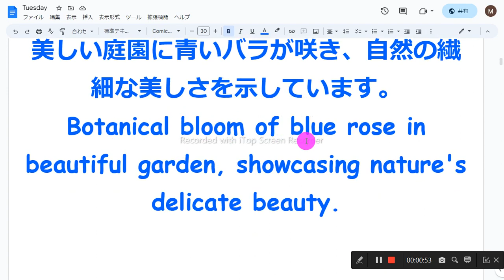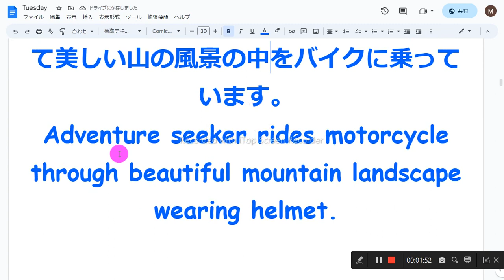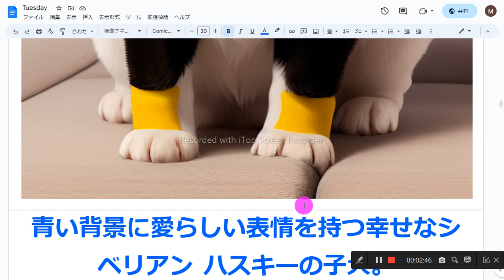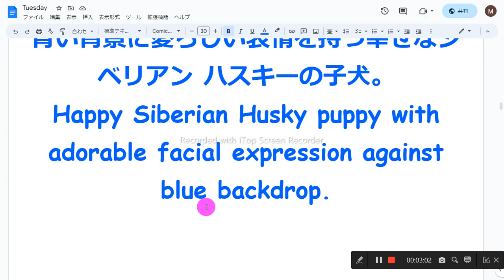画像日本語英語音読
1　同じものを繰り返し音読しない
2　読めないところは、読まなくてもよい
3　発音に注意を払わない
4　声の大きさ、速さは自由
5　ほかの人の迷惑になりそうなときは、声を出さず、頭の中で音読する
6　音読の内容は何でもよい
7　音読をしたくないときはやらない
8　音読の順番に決まりはない

一人でスタジオにいる、スタイリッシュな服を着た笑顔の若い女性。
Smiling young woman in stylish clothing, alone in studio.

美しい庭園に青いバラが咲き、自然の繊細な美しさを示しています。
Botanical bloom of blue rose in beautiful garden, showcasing nature's delicate beauty.

自然の美しさ: 静かな湖、牧草地、そびえ立つ木々、曲がりくねった道、雄大な山々。
Nature's beauty: serene lake, meadow, towering trees, winding road, majestic mountains.

冒険を求める人が、ヘルメットをかぶって美しい山の風景の中をバイクに乗っています。
Adventure seeker rides motorcycle through beautiful mountain landscape wearing helmet.

色とりどりの花、澄んだ湖、鮮やかな空のある穏やかな風景。
自然の美しさ: 青い空、緑の草原、静かな湖、鮮やかな花、そして太陽の光。
Serene landscape with colorful flowers, clear lake, and vibrant sky.
Nature's beauty: blue sky, green meadow, tranquil lake, vibrant flowers, and sunlight.

青い背景に愛らしい表情を持つ幸せなシベリアン ハスキーの子犬。
Happy Siberian Husky puppy with adorable facial expression against blue backdrop.